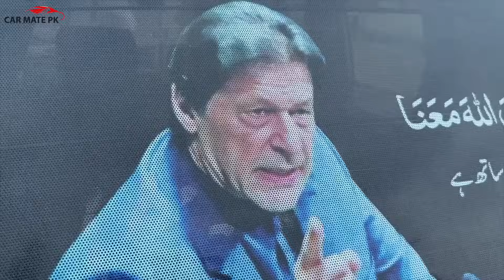JUMMAH BAZAR | دس لاکھ سے سستی فیملی کارزکی لائن لگ گئی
Car Mate PK brings you Jumma Bazar of used cars in pakistan.

Regards.